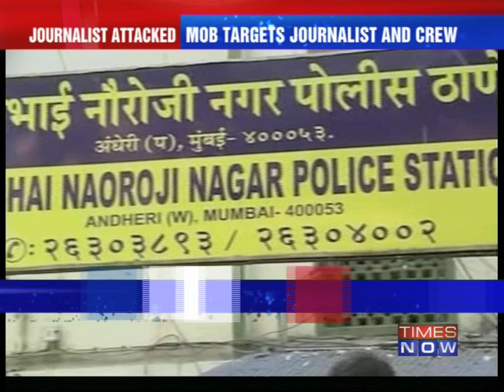Mob targets journalist 'abused & assaulted' in Mumbai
In another shocking incident in the city of Mumbai a 24-year-old journalist was targeted by a group of men celebrating Holi on the streets. The mob allegedly abused her and sexually molested her. Mumbai police have registered the victim's complaint and is investigating the shameful incident. Download the Times Now India's Election HQ app and get all the election info at one go. Social Media Links